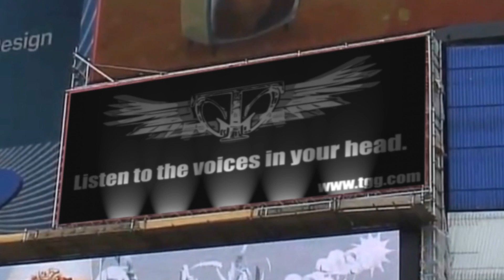Strange Poster Seen at Piccadilly Circus - 24/08/10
What is this? Who knows.